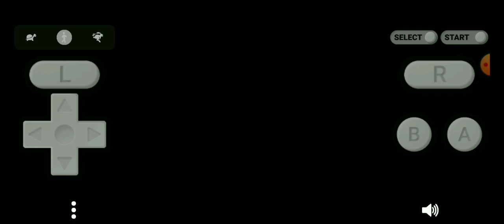Pokemon Silver Rival PT.3 Silver vs Gym Leader Faulkner 💪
I did not expect this to be hard 😅